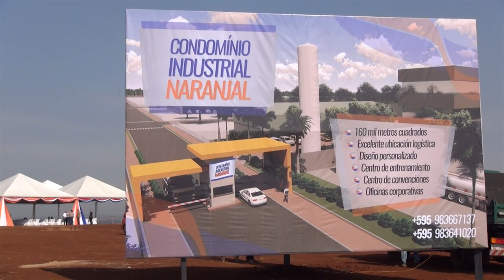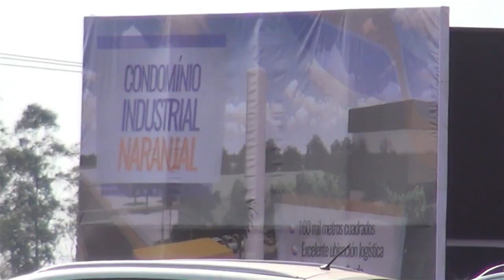Acto Inauguración de Parque Condominio Industrial Naranjal 2018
Inauguración de Condominio Industrial Naranjal, Alto Paraná, Paraguay